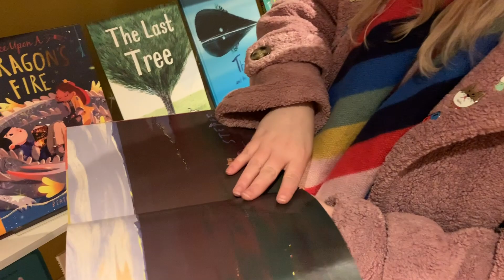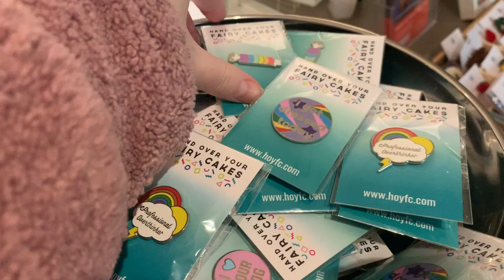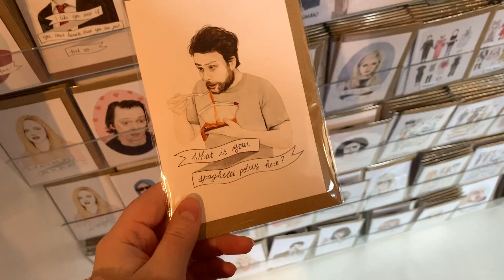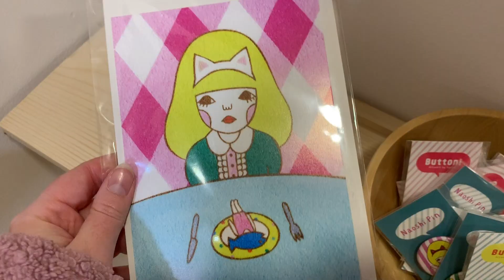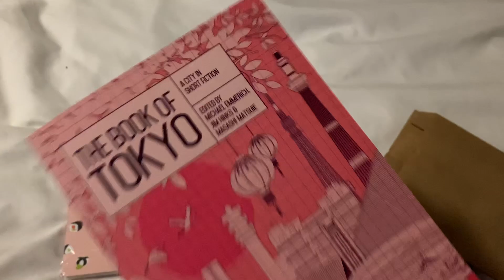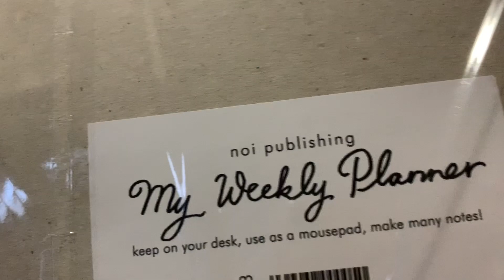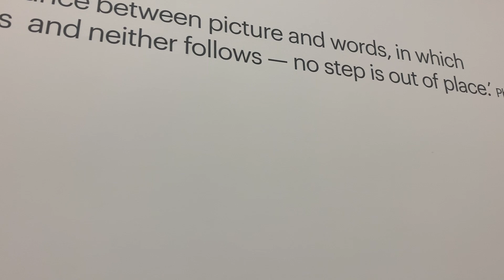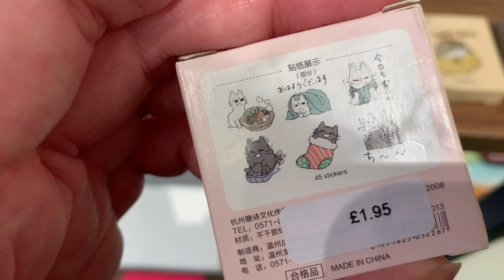Visiting Edinburgh For My Birthday 🏰 Travel Vlog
Hello everyone! I hope you're staying cosy and safe. Here's a new travel vlog for you all. 🙂

A few weeks ago I went to Edinburgh for the first time for my birthday. This is a short but cute, wholesome lil' vlog to capture some memories. 💖

We went to lots of galleries, ate lots of food and saw some amazing independent shops. The city itself was so beautiful with so many old buildings!

As I'm posting this, unfortunately the galleries featured may be temporarily closed. You should definitely check them out later in the year when things are better though!

Also a lot of the independent shops featured are going to suffer in sales during this pandemic, so it's definitely worth supporting them if you can. Even if you want to stay inside, they will most likely still be taking online orders too!

(If I have forgotten anything in the vid plz remind me and I'll edit this description!)

Big love,
Soph 💖